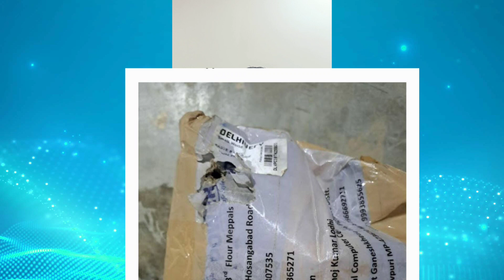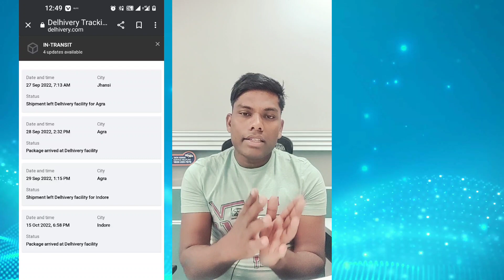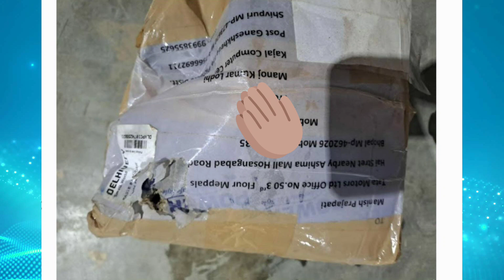Delhivery कोरियर कंपनी ने 12000₹/- हजार का सामान चोरी कर लिया बच के रहना इस चोर कंपनी से